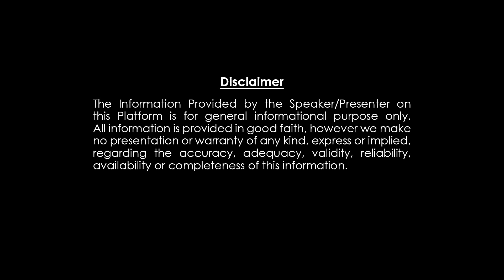అయ్యప్ప స్వామి దగ్గర 18 మెట్లు ఉండడానికి రహస్యం ఇదే || Sri Chandramouli || Dharma Patham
అయ్యప్ప స్వామి దెగారా ఎందుకు 18 మెట్లు ఉంటాయి,ఈ 18 మేట్లు ఉండడానికి గల్లా రహశ్యం ఏమిటి ? ayyappa ll Dharma Patham ll Sri Chandramouli Venkateshwara Sharma